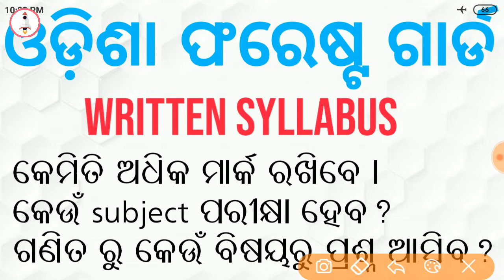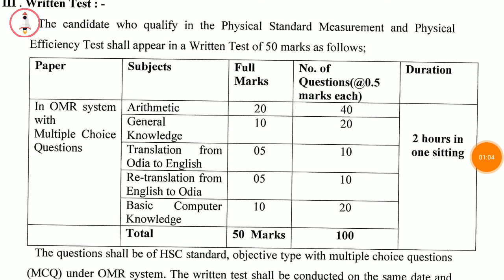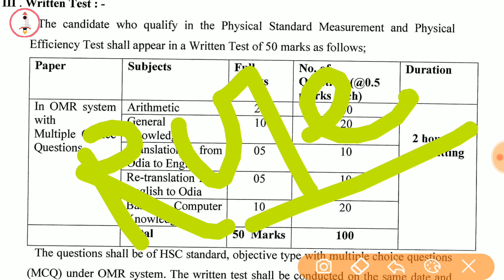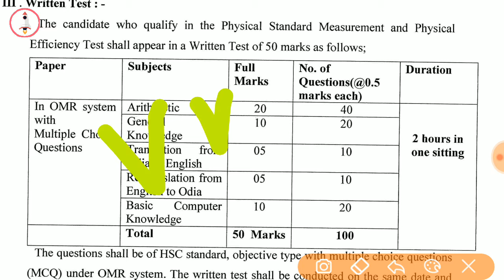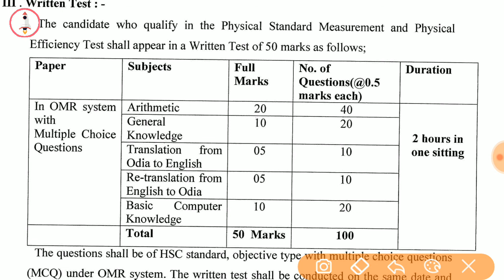Odisha forest guard written syllabus || How to score maximum marks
odisha b.ed syllabus